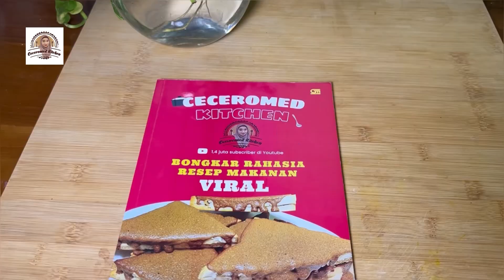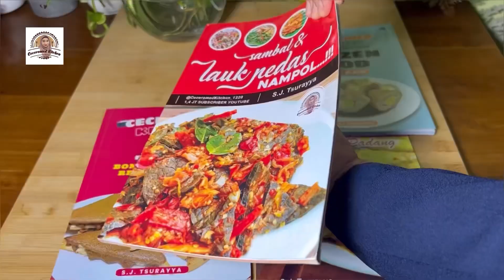SPAGHETTI CREAMY MUSHROOM, BAHAN EKONOMIS, RASA RESTO MEWAH.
Bahan-bahan spaghetti creamy mushroom:

280 gram pasta kering
250 gram jamur kancing
1 buah bawang bombay
5 siung bawang putih
Parsley/daun petersely segar secukupnya
Minyak goreng untuk menumis
3 sdm tepung terigu
600 ml susu cair tanpa rasa
1/2 sdm garam
1/2 sdm gula pasir
1/2 sdm lada hitam bubuk
1/2 sdt kaldu jamur

happy shopping.